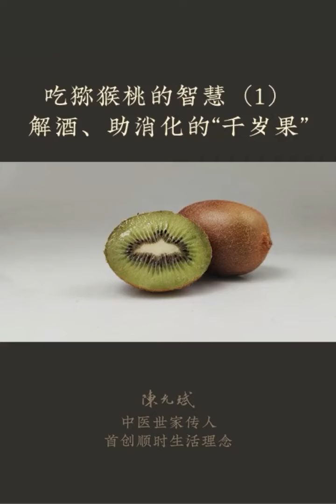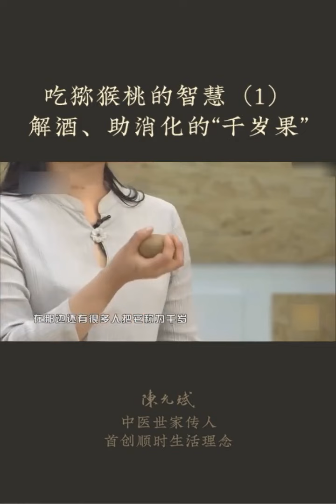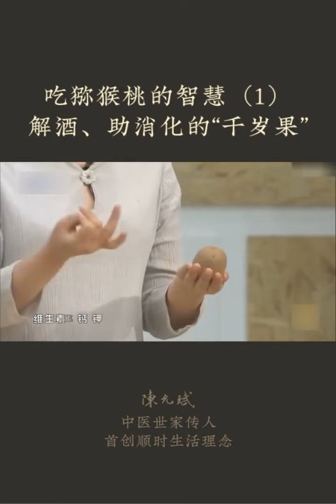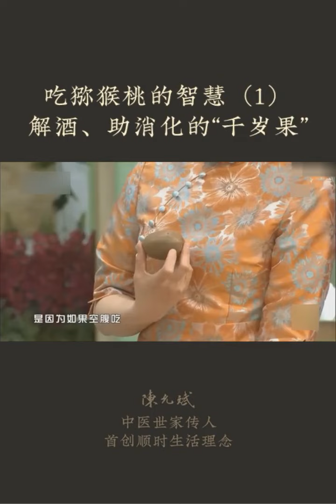獼猴桃是要飯後吃的水果，助消化，解酒，半個就可以補充一天的維C